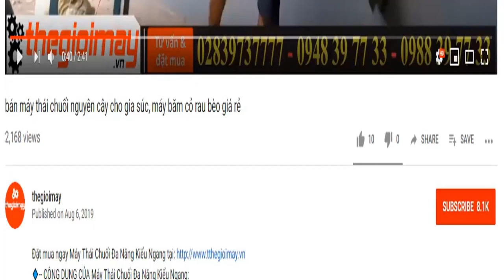máy xay dừa nguyên trái làm phân bón chạy điện 1 pha takyo tk 550, video xay trái dừa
✅ MÁY BĂM XƠ DỪA TAKYO TK 550 ✅GIÁ:22,500,000 VNĐ
✅Băm Xơ dừa✅Nghiền dừa khô✅nghiền mùn dừa✅tách xơ dừa

 / thegioimay​
✅CÔNG DỤNG CỦA MÁY BĂM XƠ DỪA TAKYO TK 550:
✔️Máy băm xơ dừa Takyo TK 550
Đây là dòng máy chuyên dụng băm dừa thành xơ dừa và mùn dừa, công suất lớn. Máy phù hợp sử dụng cho các hộ gia đình kinh doanh và các xí nghiệp, với công suất đạt 500 kg - 700kg. Nhằmm sử dụng cho việc trồng cây, trồng nấm, làm vật liệu đốt, tạo viên nén ... Do thương hiệu Takyo nghiên cứu và sản xuất, nhằm mang lại giá trị cốt lỗi phục vụ bà con nông dân phát triển đời sống, nâng cao giá trị lao động..
✅THÔNG SỐ KỸ THUẬT CỦA MÁY BĂM XƠ DỪA TAKYO TK 550:
✔️Model : Takyo TK 550
✔️Công suất động cơ : 5hp
✔️Nguồn điện : 220V ( 1 pha )
✔️Tốc độ vòng quay : 1450 vòng/phút
✔️Hệ thống dao băm: 03
✔️Hệ thống búa đập: 24
✔️Hệ thống cánh quạt: 03
✔️Trọng lượng máy nguyên bộ : 200 kg
✔️Trọng lượng máy không động cơ : 140 kg
✔️Thời gian bảo hành :12 tháng
✔️Năng suất : 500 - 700 kg/giờ
✔️Kích thước (D*C*R) : 110*120*80 cm
✅LƯU Ý KHI SỬ DỤNG MÁY BĂM XƠ DỪA TAKYO TK 550: